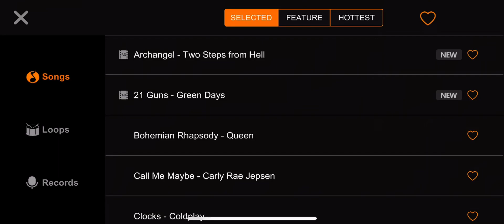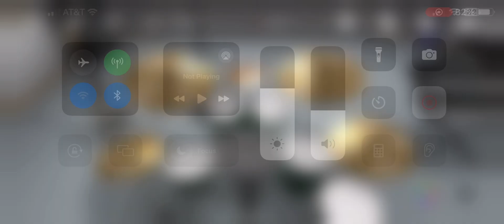Bohemian Rhapsody - Queen X-Drum & X-Piano Cover